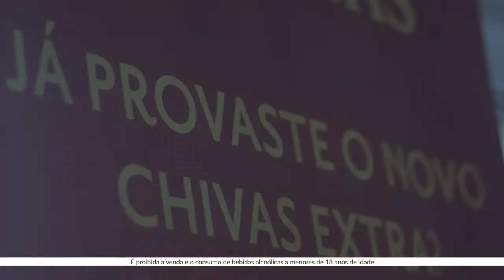CHIVAS EXTRA-Lançamento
Maputo